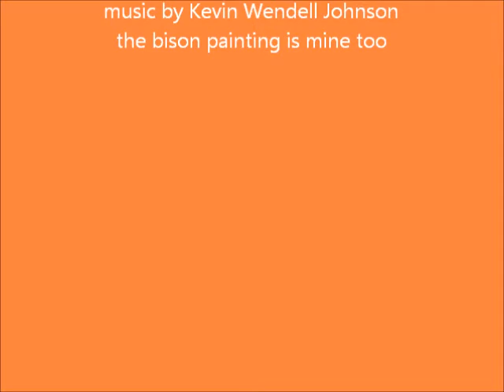"New Boots" rudimentary sketch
From as yet unnamed Western musical.  The younger male lead reminisces about the cattle drive from the early spring start to the excitement, boredom, misery and payoff.